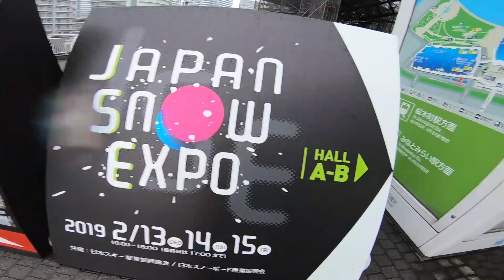SnowMAP 1920NewModel pic up_DYNASTAR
2019-20New Modelから各ブランド、オススメのニューモデルを紹介